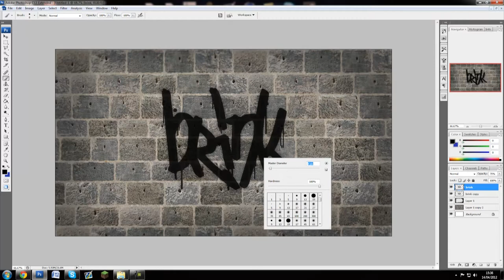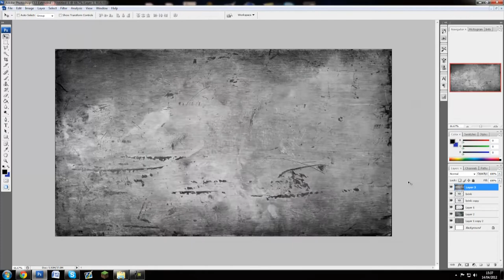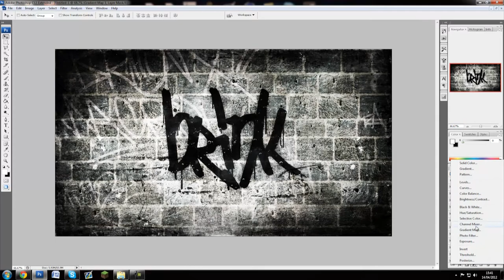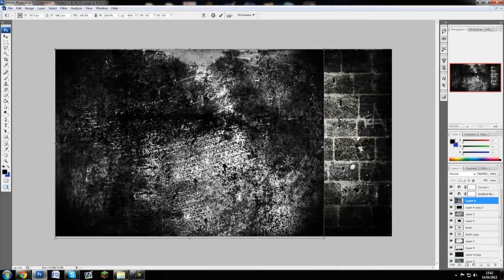Speed Art // Brink Street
y0 guys brink here with another speedart
hope you like this kinda a new style but i liked the outcome. Guys if you like the speedart then please drop me a like a favorite and maybe even a sub?!
Thanks, Brink xx